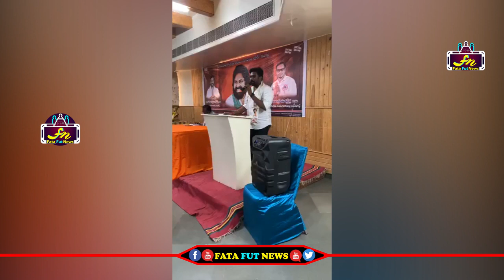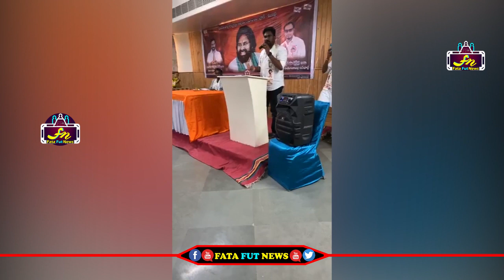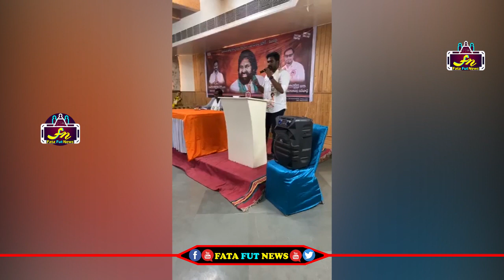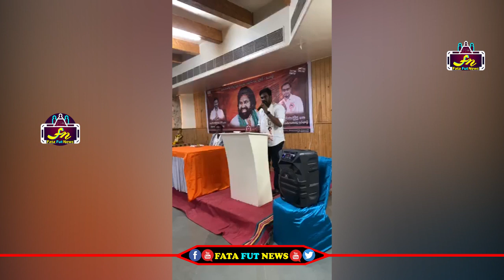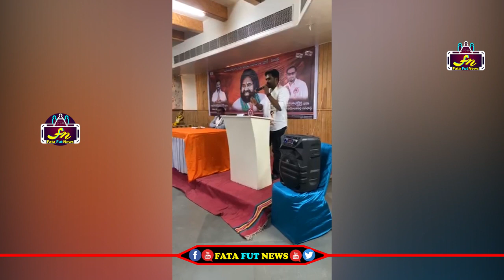ఇలాంటి కార్యకర్తలు ఏ పార్టీకి ఉండరు ఒక్క జనసేన కి తప్ప | That Is Janasena Power | Fata Fut News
Watch#